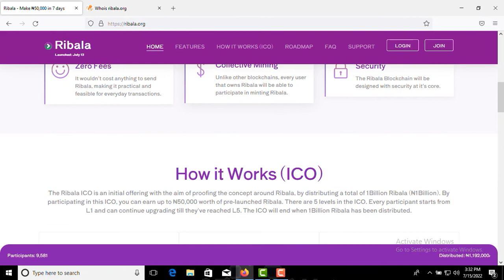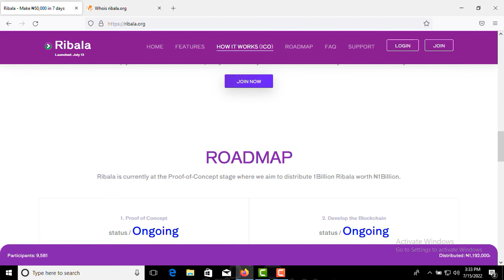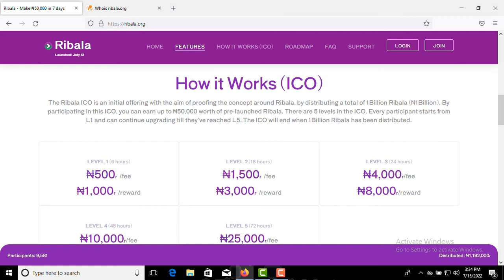Newly Launched! Earn N50,000 in 7 Days | Ribala.org Review - Legit or another Scamming Website?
Ribala.org Review will give information about this online platform that says one can earn up to N50000 in 7 days.

You can join us on WhatsApp also.

daily to get lots of information on ways you can make money online.